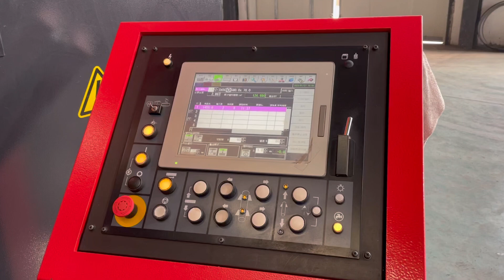seamless steel pipe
Our main products include steel coils, steel pipes and steel bars. our is a gold customer of Alibaba and exports to more than 20 countries.